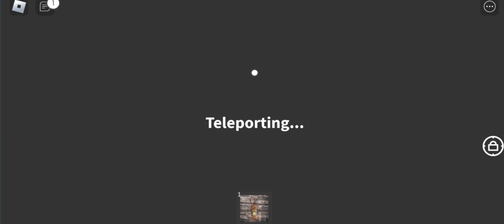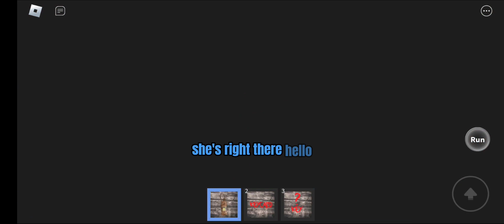*SCARY* Horror Game (AKUMU) | Roblox